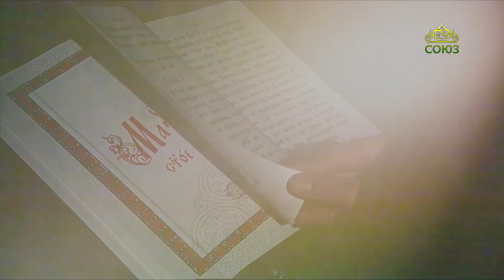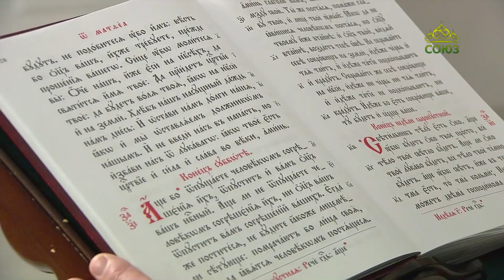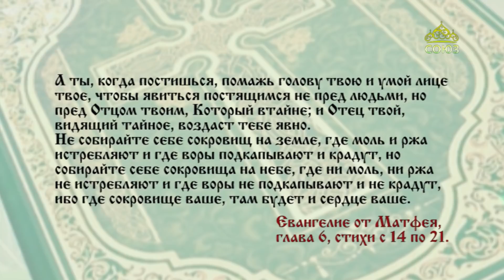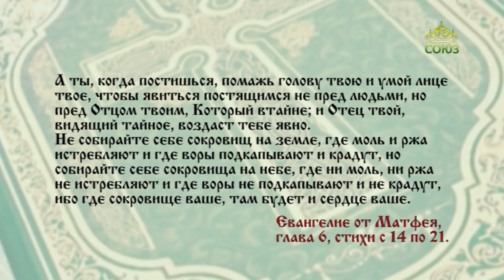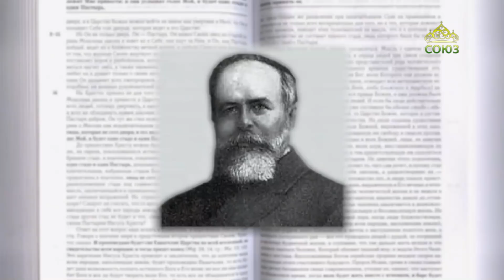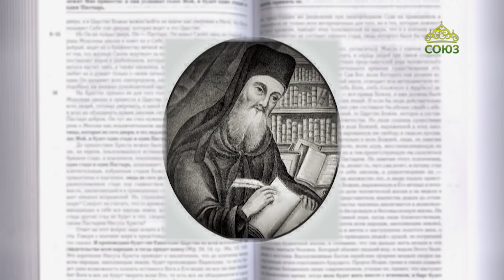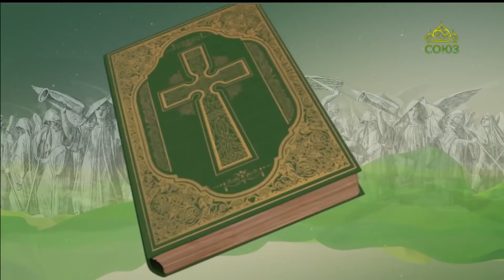Читаем Евангелие. 6 марта 2022